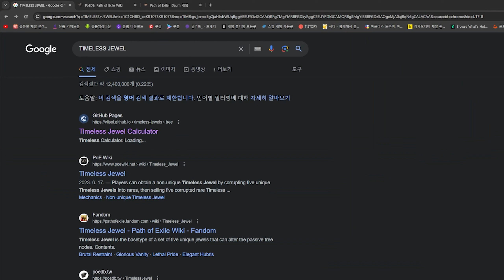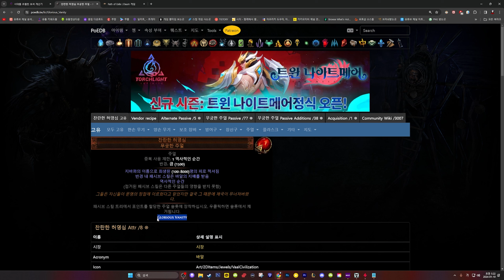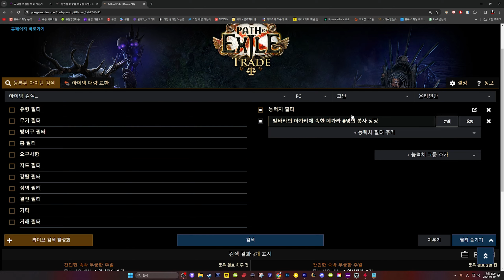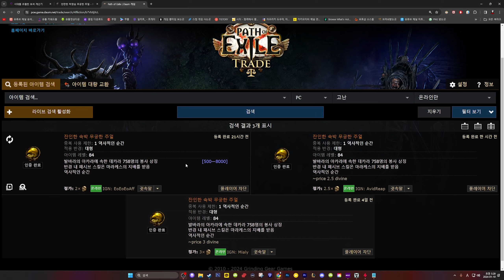POE 한글번역으로 군단주얼을 쉽게 검색해보자 ( POE TIMELESS JEWEL )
같이하는 뉴비가 군단주얼 정신나갈꺼같다해서
찍어주는 가이드